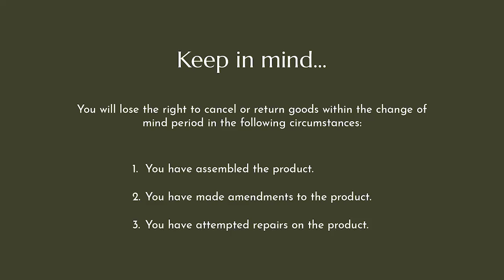How To Build The Sandhurst Shoe Cabinet - Laura James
A step by step instruction video showing how to build the Sandhurst shoe cabinet by Laura James.